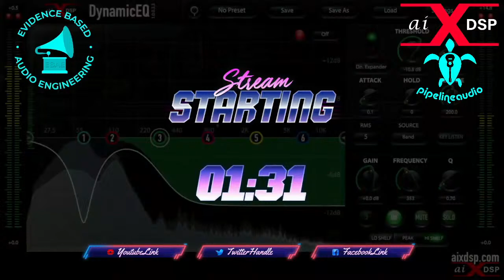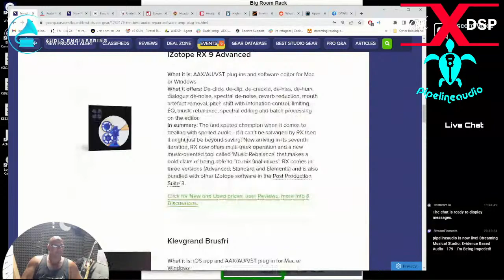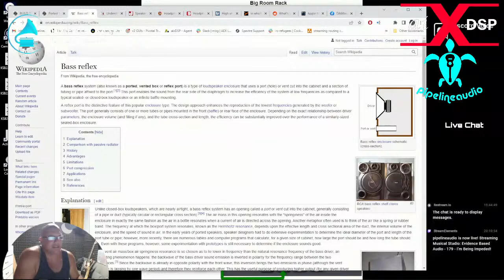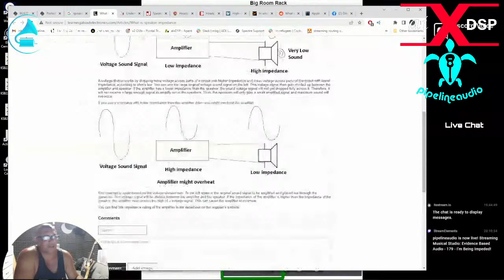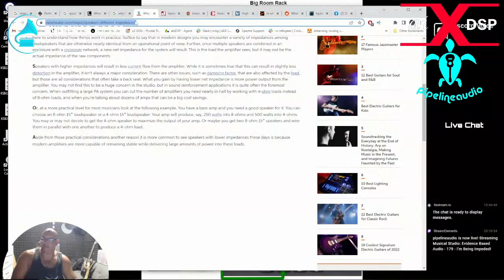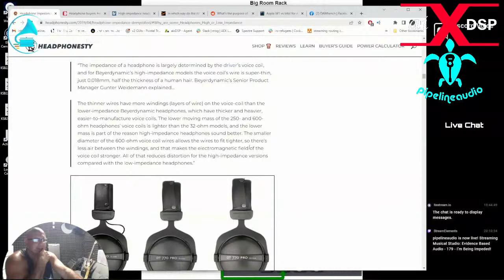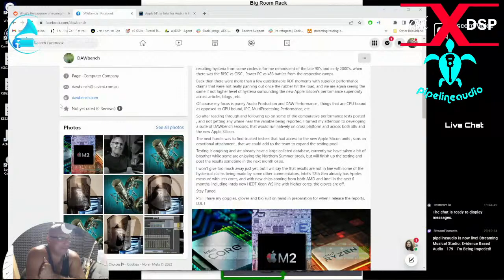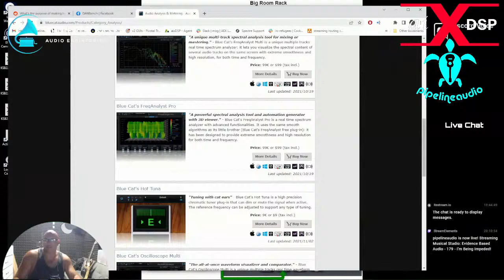Evidence Based Audio - 179 - I'm Being Impeded!